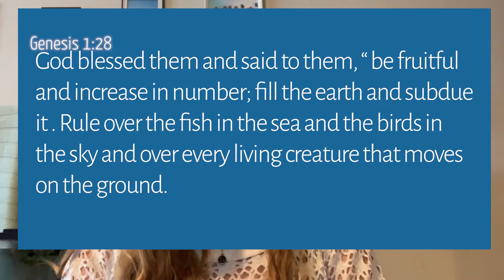Meet Blakely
I hope that this channel can be a place where ocean lovers can come together and collaborate and find ways to make a difference.